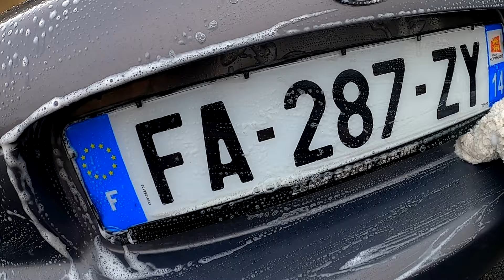Nettoyage MX-5 (comment et avec quoi ?)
On se fait un simple lavage de la mazda. Je vous montre comment je fais et surtout avec quels produits.